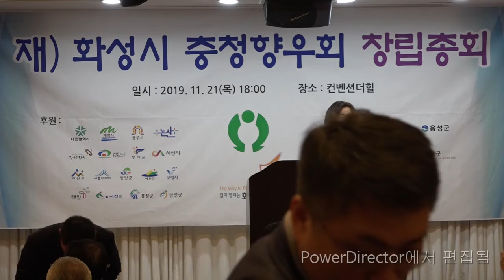화성시 충청향우회 창립총회 - 송옥주국회의원 축사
설명 : 화성시 충청향우회 창립총회
날짜 : 2019년  11월 21일
장소 : 컨벤션더힐 호텔
내외빈축사 : 송옥주 국회의원

내용 : 화성시에 살고 계신 16만 충청인들이 향우회를 창립하여서
             축하하기 위하여 성악가 김준호, 가수 여인정(아산고향),
              가수 : ? 등을 초청하고 창립총회를 함

충청향우회 :
충청남도 :
 " 천안시, 천안시 동남구, 천안시 서북구, 공주시, 보령시, 아산시, 서산시, 논산시, 계룡시,
                  당진시, 금산군,부여군, 서천군, 청양군, 홍성군, 예산군, 태안군//"

 충청북도
 "청주시, 청주시 상당구, 청주시 서원구, 청주시 흥덕구, 청주시 청원구, 충주시, 제천시, 보은군,
                                        옥천군, 영동군, 증평군, 진천군, 괴산군, 음성군, 단양군"

촬영 : 성희 라이브 포토 "김기성영상촬영"
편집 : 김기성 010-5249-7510